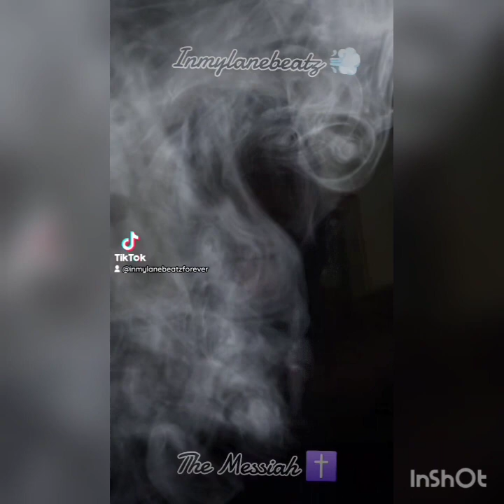Put The Beat Up Type Beat X Prod by Inmylanebeatz 💨